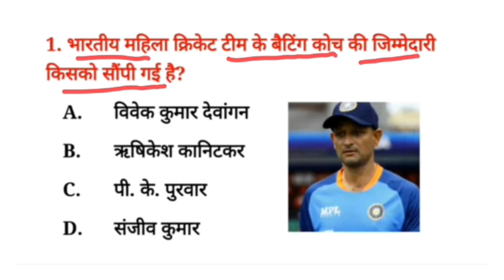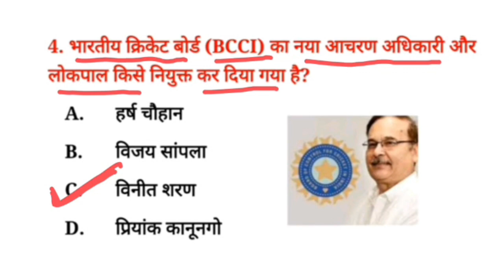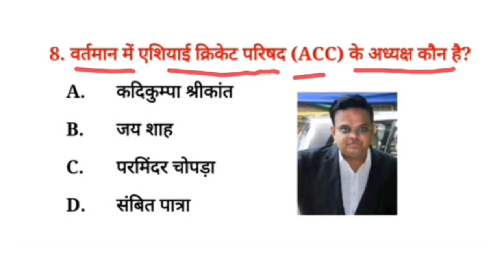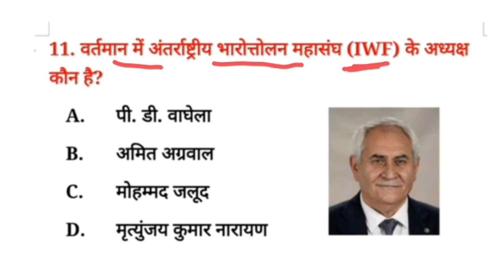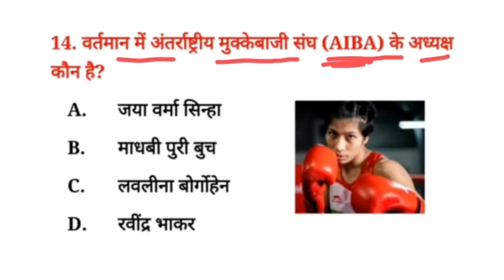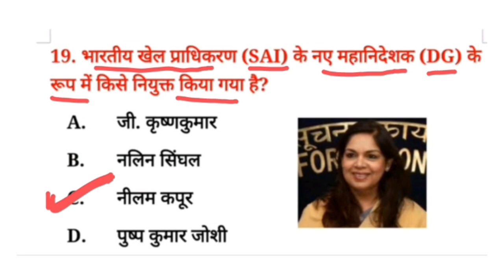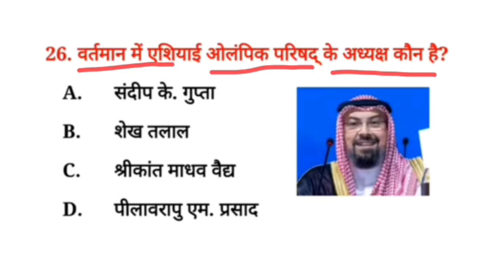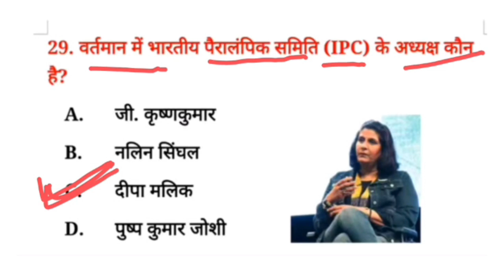खेल संगठनों के प्रमुख 2023 | Head of Sports Organization | khel sangathan ke pramukh 2023 |Sports GK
Latest current affairs 2023

Your Quries👇👇
Sports current affairs Hindi
Sports current affairs 2023 hindi
Sports current affairs quiz
Current affairs sports 2023
खेल संगठन और उनके अध्यक्ष 2023
Head of Sports Organization
खेल संगठन के प्रमुख
अंतर्राष्ट्रीय क्रिकेट एसोसिएशन (FICA)
भारतीय पुरुष क्रिकेट टीम (कोच)
भारतीय ओलम्पिक संघ (IOA)
अंतर्राष्ट्रीय ओलम्पिक समिति (IOC)
अंतर्राष्ट्रीय पैरालम्पिक समिति (IPC)
अंतर्राष्ट्रीय क्रिकेट परिषद् (ICC) अध्यक्ष
अंतर्राष्ट्रीय क्रिकेट परिषद् (ICC) CEO
एशियाई क्रिकेट परिषद् (ACC)
भारतीय क्रिकेट कंट्रोल बोर्ड (BCCI)
राष्ट्रीय क्रिकेट अकादमी
khel sangathan ke pramukh 2023
khel sangathan ke pramukh
khel sangathan ke pramukh adhyaksh